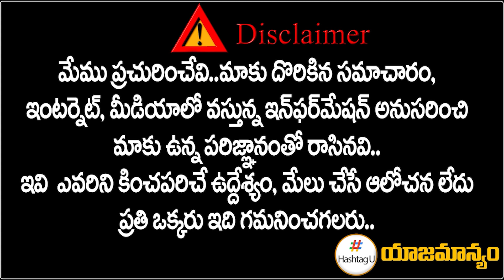ఆ ఇద్దరు టీ కాంగ్రెస్ నేతలకు షోకాజ్ నోటీసులు - Malkajgiri DCC Nandikanti Sridhar || TRS || HashtagU